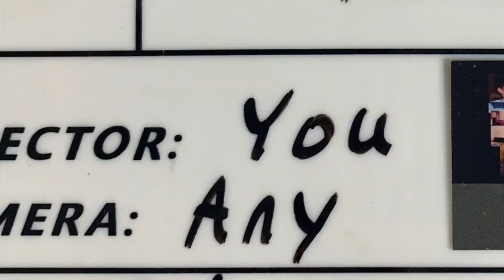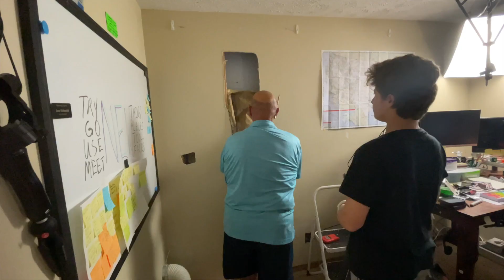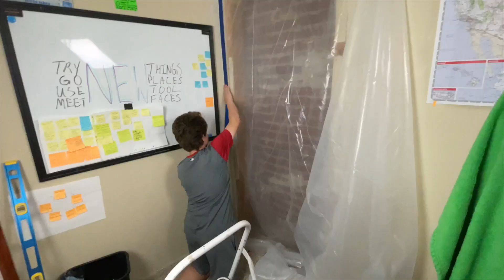Walls Come Crumblin' Down - Weeks 20&21 of 2021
Sometimes you gotta tear something down in order to build it back better.
This past week we cut a whole in a brick wall to put a door in my office. Wow! What a chore! My father-in-law Ernie is a powerhouse worker with some amazing renovation skills.